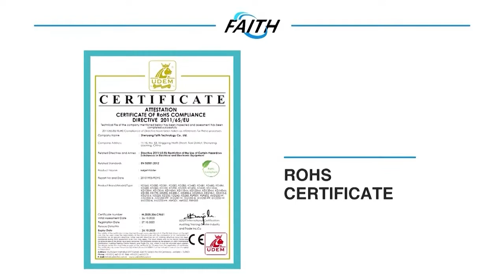KD360 portable handheld inkjet printer industrial for coding tin cans | Faith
The on-site construction process of   is conducted by skilled, experienced installing professionals who bring years of industry experience to each project.